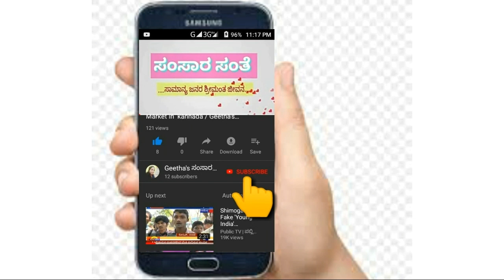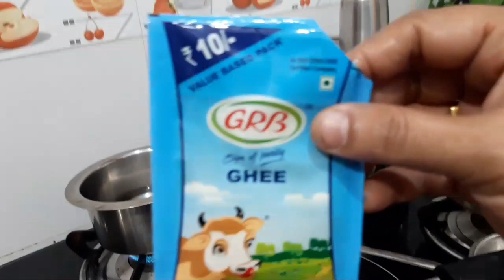Celebration of Last Fdiday of Shravana Masa and Krishnashtami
This video is about celebration of Last Friday of Shravana Masa and Krishnashtami| Shri Krishna Janmashtami | Gokulashtami | Birthday of Lord Shrikrishna, preparation of Prasadam.